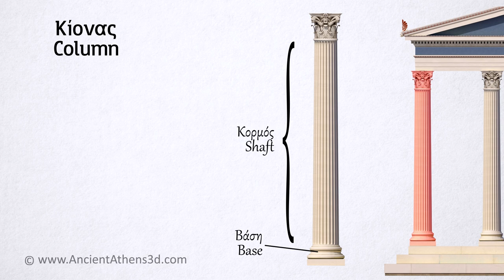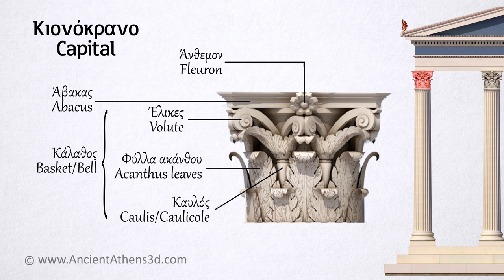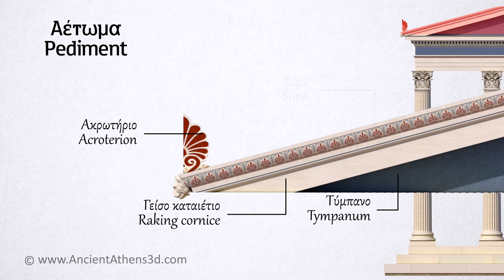The Corinthian Order - Ancient Greek Architecture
The Corinthian Order is one of the three main architectural types of the ancient Greek architecture (along with Doric and Ionic).
The Corinthian Order was an evolution of the Ionic Order and originated in the late 5th century BC and was later widely used in ancient Rome.

The parts of the Ionic Order:
1) Crepidoma (0:24) - Stylobate
2) Column (0:42) - Column base (with plinth), shaft, capital
3) Entablature (1:59) - Architrave with three fasciae, frieze, cornice
4) Pediment (2:24) - Sima, raking geison, tympanum, akroterion